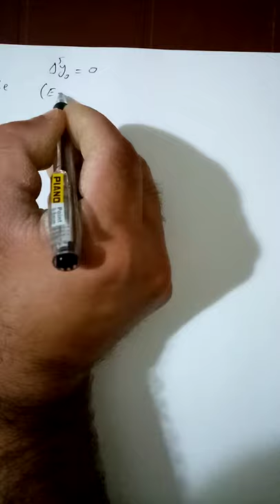Numerical methods /analysis, interpolation, Lecture 2, part 2 by Nadeem ghauri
How to find a polynomial and missing terms in bivariate data with equal intervals